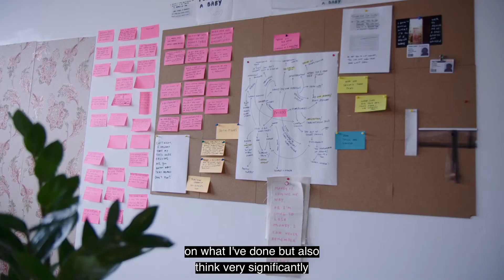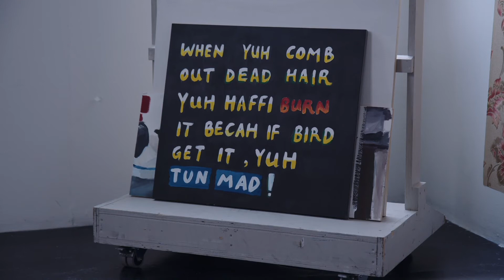Exodus Crooks, third film in trilogy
Exodus Crooks completed their residency in the Artists’ Studio at the end of January 2022.  Here is the third film in a trilogy we created to document the residency and to share Exodus' ideas.

Some of Exodus' work produced during the residency can still be seen in a display on our Mezzanine level.

We loved working with Exodus and wish them well with their future development.

Film: @blendfilm